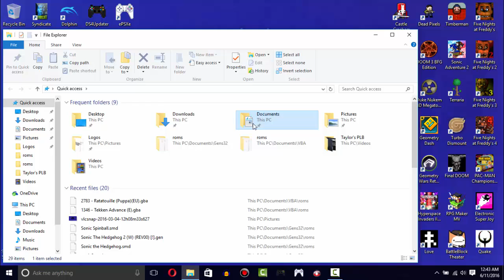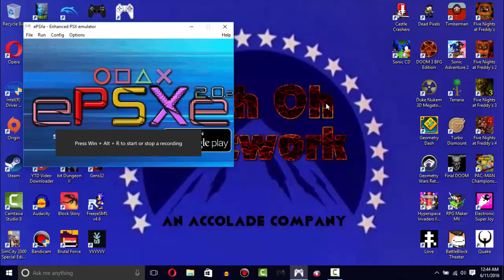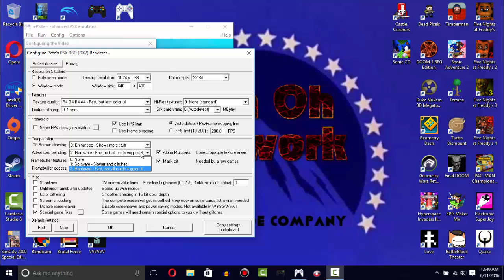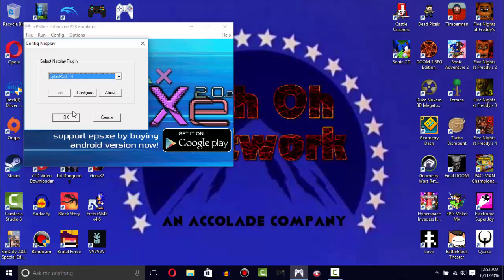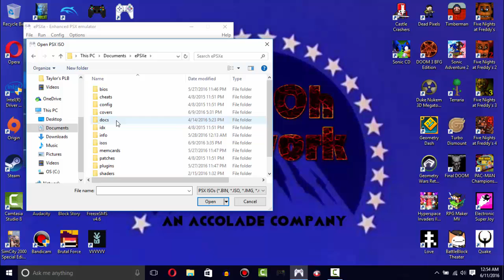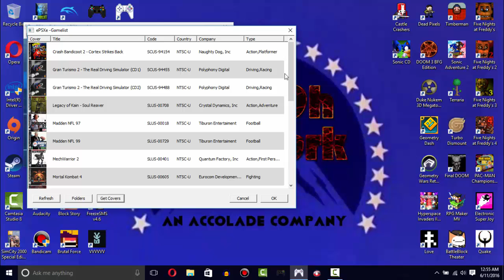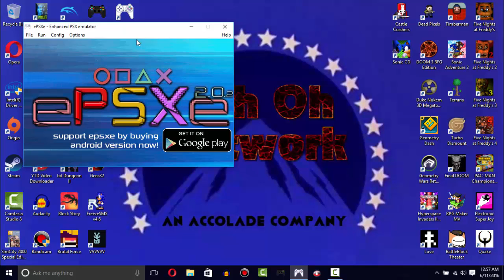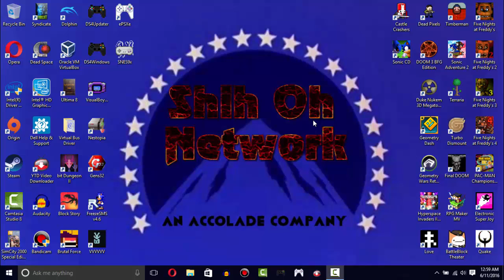How to configure ePSXe 2.0.2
Get ShizOhNetwork trending on social media!

Any copying of this or any other video from WTRS Communications is strictly prohibited.